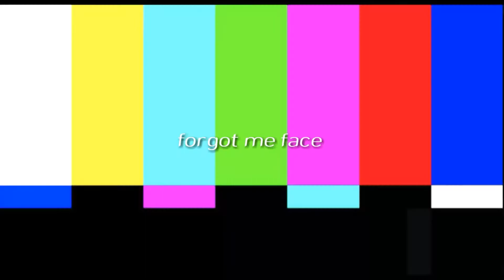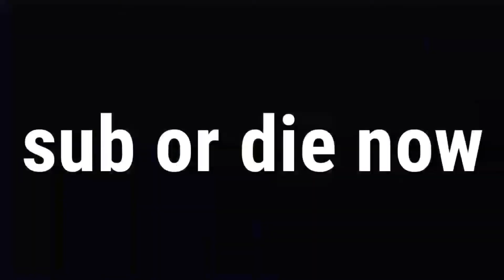Im desperate plez sub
Ip: play.brlns.net
Texture Pack Coming Soon ;P